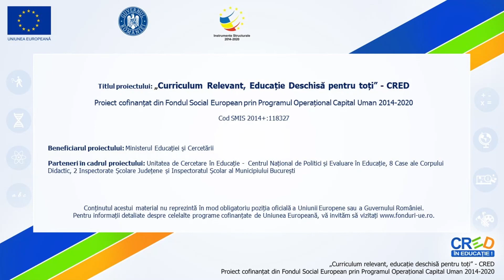Exclamarea și Întrebarea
La începutul resursei sunt prezentate informații despre două prietenele: ÎNTREBAREA și EXCLAMAREA. Ele sunt mereu alături de autor și încearcă să îl ajute să găsească cea mai potrivită intonație pentru ceea ce doresc să transmită.
Pentru a marca în scris schimbarea intonației atunci când ele intervin, cele două prietene și-au ales câte un semn special.
Astfel, întâlnim semnul întrebării: ? și semnul exclamării:  !
La finalul resursei, se propune un joc de rol, Intonația potrivită.
Se formează echipe de 3 jucători. Se pregătesc cartonașe cu semnul . , semnul întrebării ?  și semnul exclamării ! Cartonașele  sunt așezate pe masă, cu fața în jos, iar apoi fiecare jucător ia câte unul.
Copilul care a ales cartonașul cu semnul punct va rosti o propoziție despre anotimpul preferat. Fiecare dintre ceilalți jucători va repeta propoziția, schimbând intonația, în funcție de semnul înscris pe cartonașul ales. Apoi copiii schimbă cartonașele între ei, rostind propoziții despre anotimpul ales la începutul jocului. În a treia rundă a jocului, fiecare participant va primi cartonașul pe care nu l-a avut în etapele anterioare.

Autor: Codruț Gabriel Morariu